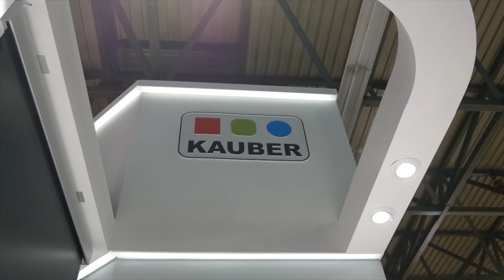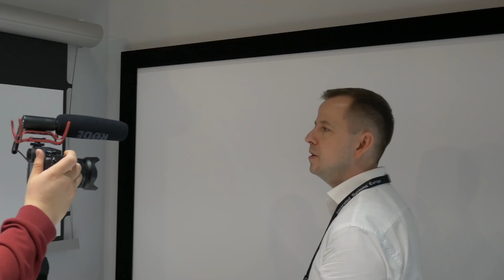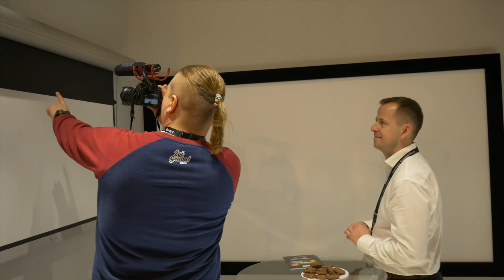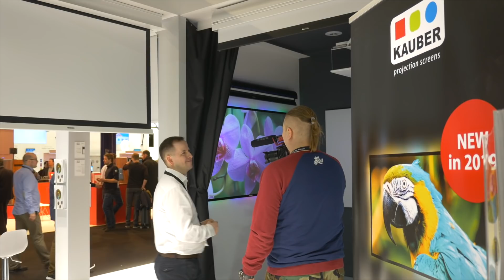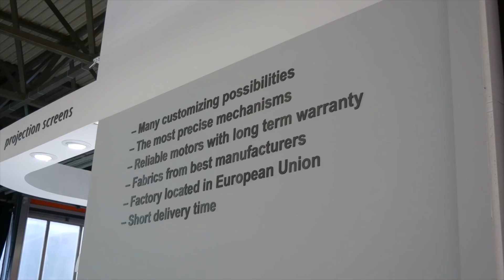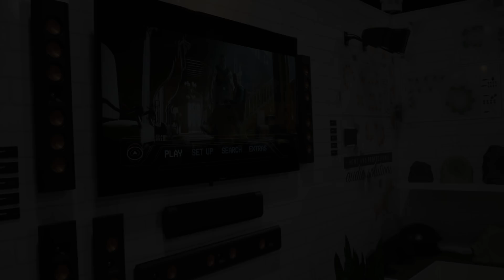wyprodukowano w Polsce! Kauber prezentuje nowe ekrany na targach ISE w Amsterdamie 2019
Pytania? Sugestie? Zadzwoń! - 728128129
Potrzebujesz pomocy w wyborze? Chcesz kupić audio/video?
Napisz/zadzwoń do nas!

Jeśli budujesz kino domowe lub dużą instalację i chcesz zapytać jak to zrobić lub potrzebujesz projektu - jesteśmy do dyspozycji.
Zdjęcia z realizacji znajdziesz na naszym profilu facebookowym

interesuje Cię produkt którego nie ma na naszej stronie? - skontaktuj się z nami - mamy w ofercie dużo więcej produktów niż na stronie.

z wizytą u Polskiego producenta ekranów projekcyjnych - Kauber - na targach ISE 2019 w Amsterdamie